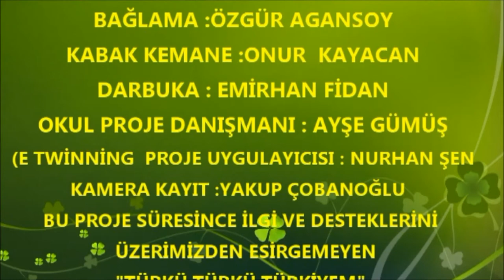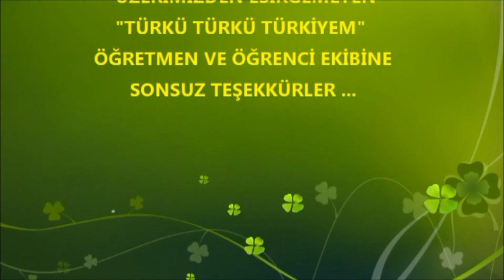BALIKESİR GAZİOSMANPAŞA ANADOLU LİSESİ İKİ KEKLİK TÜRKÜSÜ